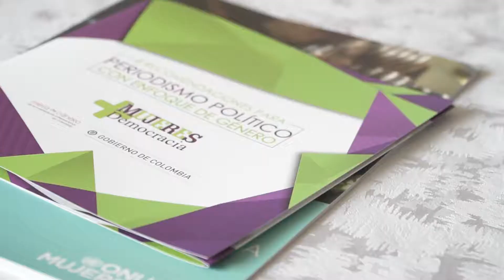Senadora, Laura Fortich, en la Cumbre por la Igualdad 2018